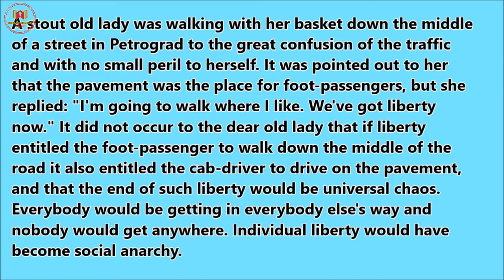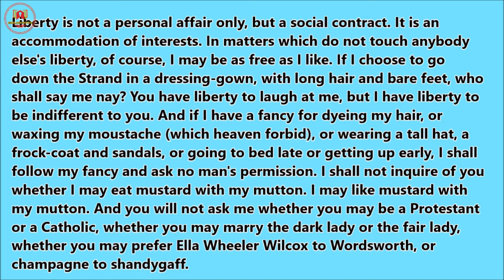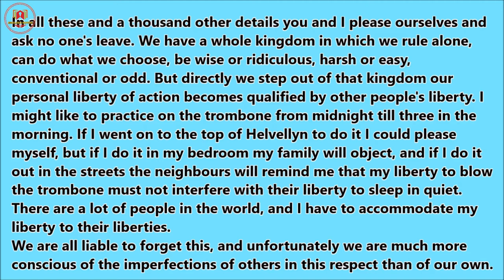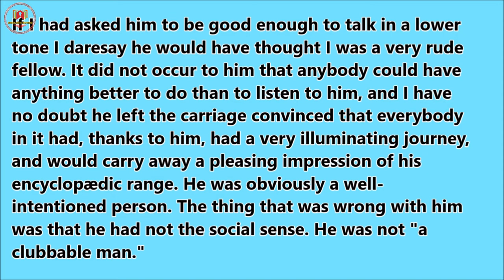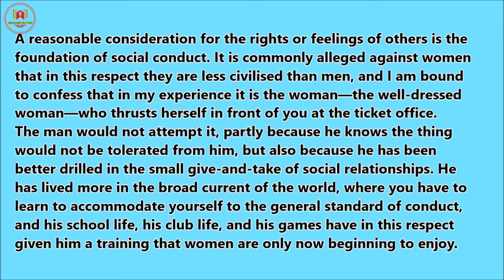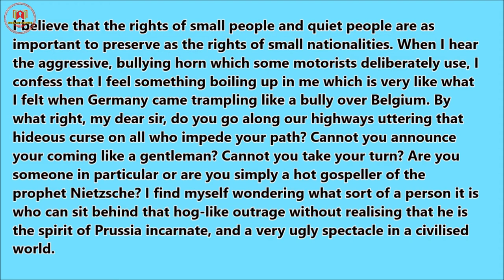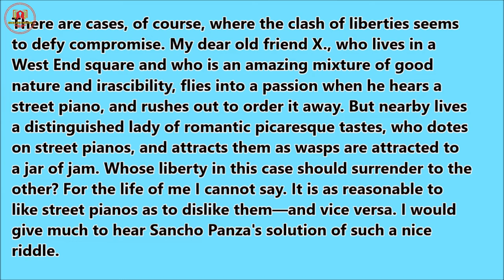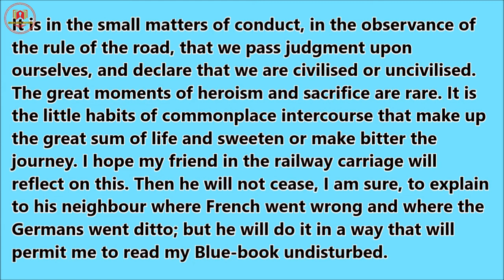On the Rule of the Road: A.G. Gardiner || on the rule of the road by a.g. gardiner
|| ENGLISH NOTES

This vlog of mine is beneficial for UG and PG students of English literature. It is beneficial for those also who have interest in English literature, Indian Writing in English.

@ENGLISH NOTES